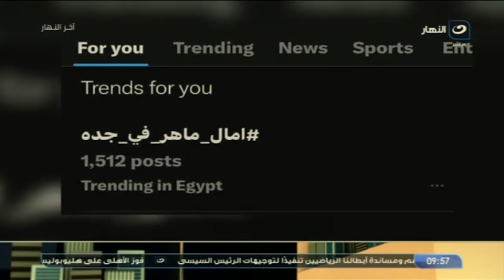آمال ماهر ومحمد عبده تاريخ مشرف من الفن والحب 🥰